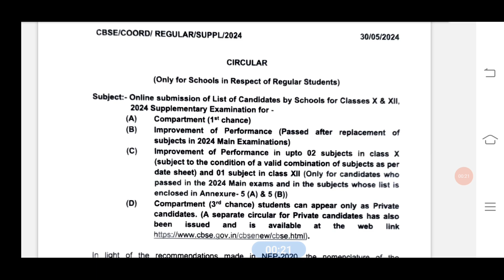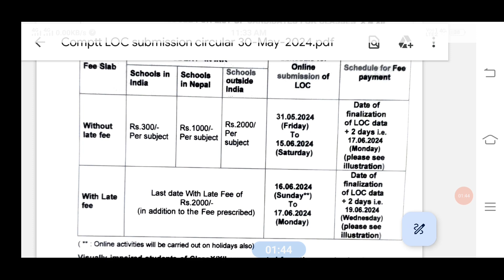Compartment Form आ गया 300/- लगेगा Cbse Class 10&12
compartment exam 2024, compartment exam 2024 cbse class 12, compartment exam 2024 class 10, compartment, compartment exam, compartment exam 2024 class 12,
compartment form,  cbse class 10 compartment form
compartment exam kaise hota hai,
compartment ka paper kaisa hota hai, compartment exam 2024 date, compartment
result